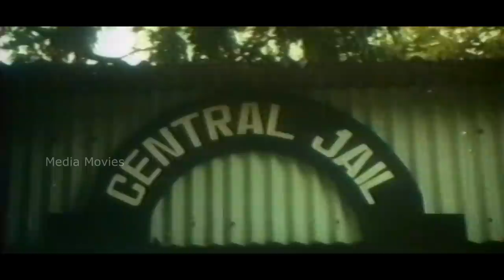Sabash Ramu | 1996 | Venkatesh , Ramyakrishnan | Tamil Super Hit Full Dubbed Movie | Bicstol....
Produced by                     :     V . Sayi Babu
                                                 C.H Sekar
Written by                         :     Satyanand
Starring                             :     Venkatesh
                                                 Ramya Krishna
                                                 Rambha
Cinematography             :     A.Vincent
Production Company     :     Balaji Cini Arts

01 Adhil Santhanam Pool    :    8:22
02 Jai Jai Mahaveera Jai Jai    :    18:27
03 Yaavaro Varavendum            :    37:49
04 Vasanthame                           :    53:38
05 Naathadi Unakku Neethadi  :    1:09:33
06 Silu Silu Pattu Mazhaithuli    :   1:24:30
07  Vasanthame (2)                     :   1:37:03